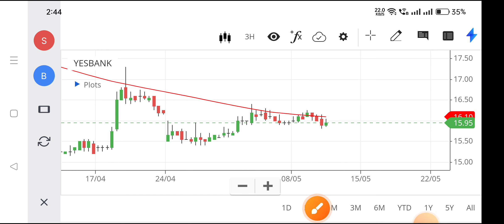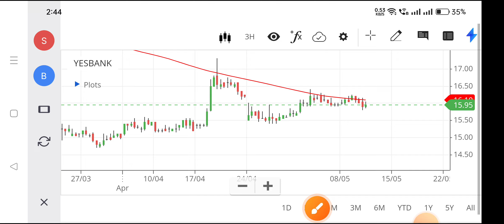yes bank share latest news,yes bank share news,yes bank share news today,